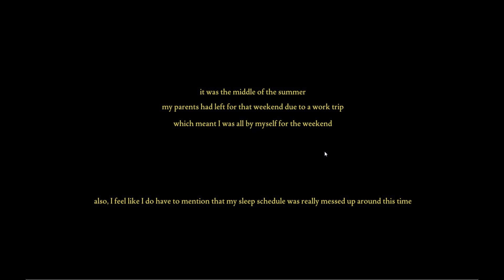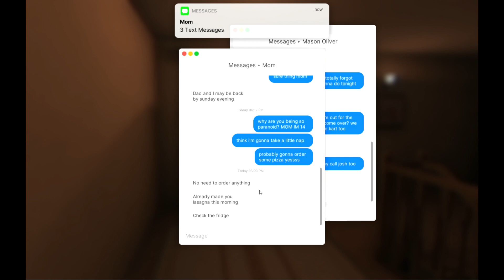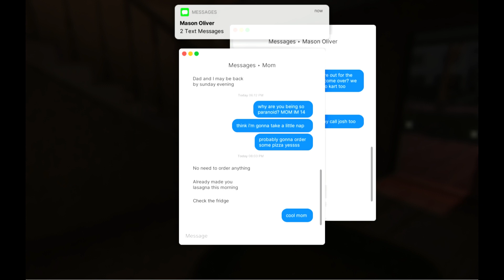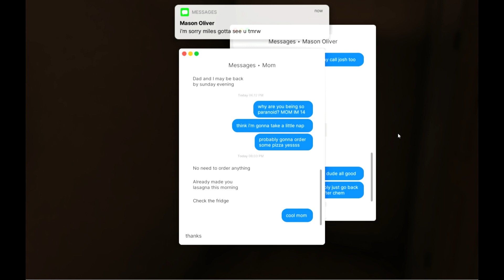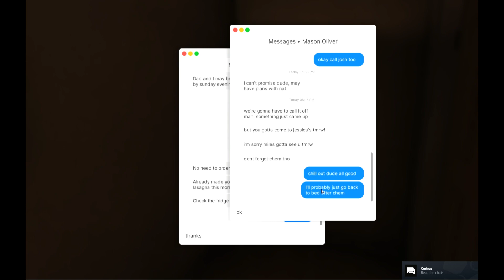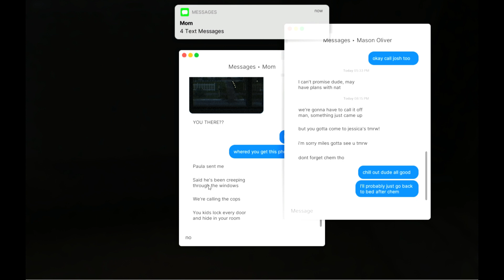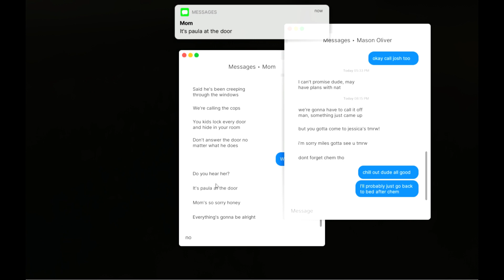GameZombz Approved - Fears to Fathom EP1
Welcome to the spine-chilling world of "Fears to Fathom: Home Alone," the first episode of an immersive psychological horror game series. Assume the role of Miles, a 14-year-old left alone in his home while his parents are away on business. As the night unfolds, Miles finds himself plunged into a harrowing tale of survival, where every decision could mean the difference between life and death.

Immerse yourself in the meticulously crafted atmosphere, featuring stunning photo-realistic graphics and a nostalgic VHS film aesthetic that will transport you to a bygone era of horror cinema. Experience the tension as you navigate through Miles' eerie surroundings, fraught with unseen dangers lurking in the shadows.

Interact with the game world like never before, receiving texts from NPCs and engaging in player voice activity to enhance the immersive experience. Will Miles emerge victorious against the terrors that await him, or will he succumb to the darkness that threatens to consume him?

Join us on this heart-pounding journey and discover the true meaning of fear in "Fears to Fathom: Home Alone." Are you ready to confront your deepest fears?